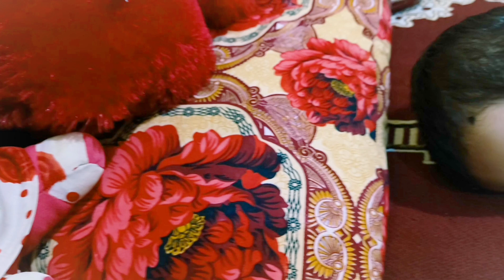yathu 1st pre birthday shoot